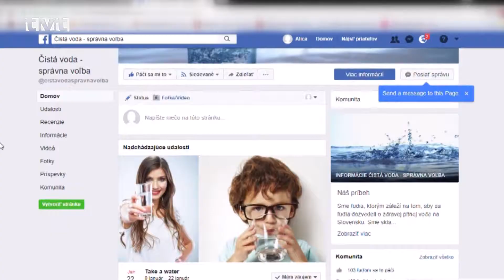Projekt o pitnej vode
Študenti Gymnázia Viliama Paulinyho-Tótha  postúpili na stredoeurópske semifinále robotickej súťaže First Lego League, ktoré sa konalo v Poľsku, v meste Lodž (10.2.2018). Jednou z kategórii tejto súťaže je aj výskumný projekt a tímy z celého sveta dostali zadanie Voda. Úlohou bolo nájsť inovatívne riešenia problémov  v oblasti distribúcie, čistenia a spotreby vody. Martinčania svojim  projektom chceli upozorniť na priaznivé účinky čistej vody na ľudský organizmus a na to, aby mladí ľudia uprednostnili pitie čistej pitnej vody pred ochutenými nápojmi.